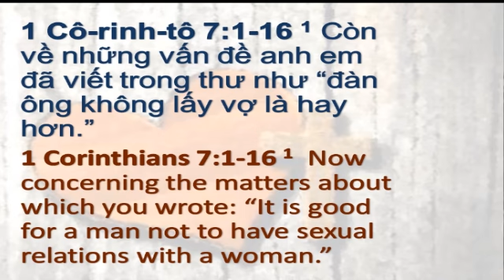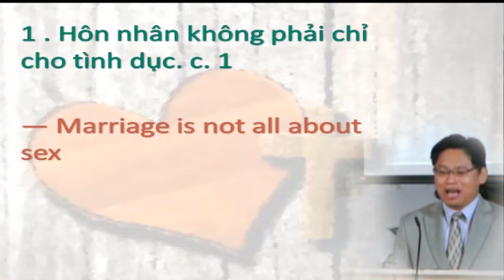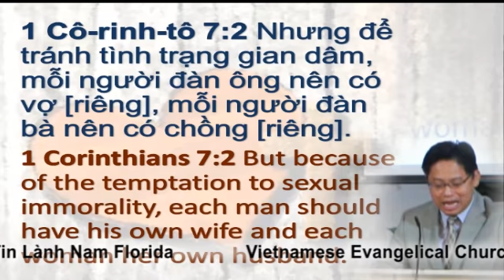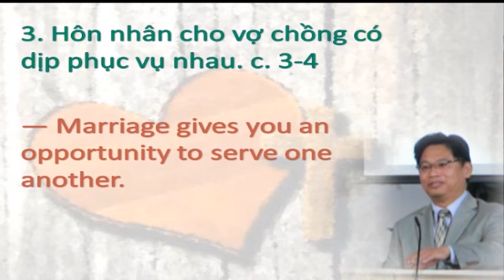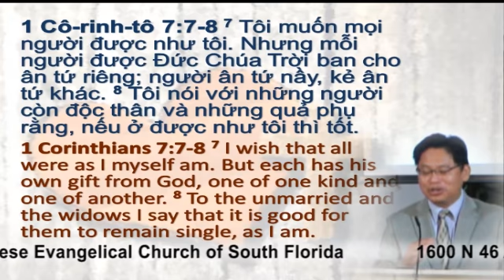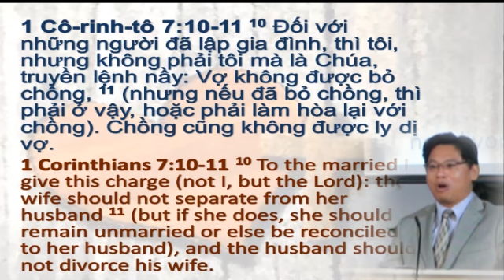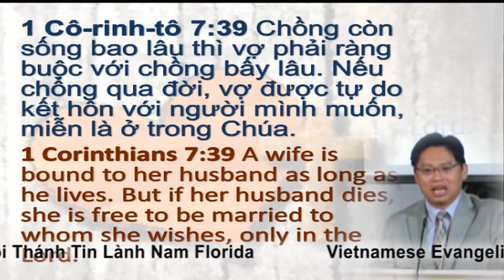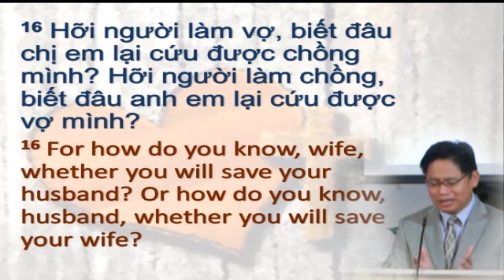1 Corinthians 7:1-17 The Beauty of Marriage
1. Harmony in Your Marriage
2. Happiness Even Though You're Single
3. Peace in Your Mind